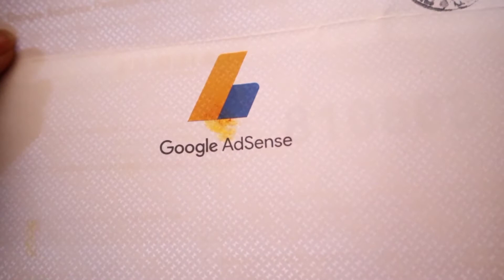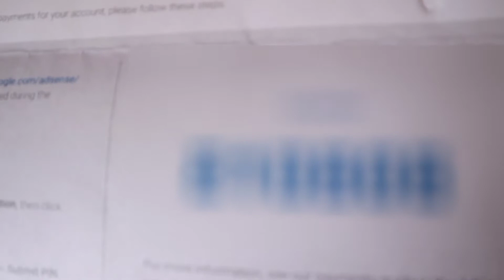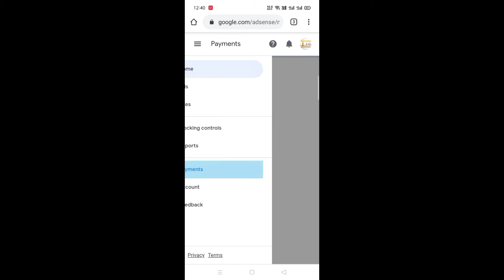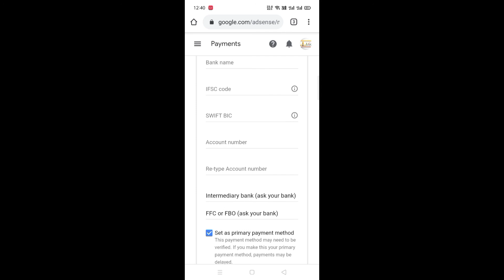Finally I Received Google Adsense Pin ||how To Add Google Adsense Pin In Adsense Page||Mvr Channel